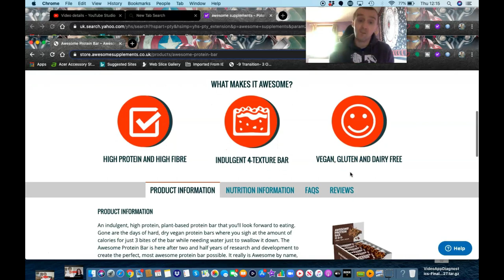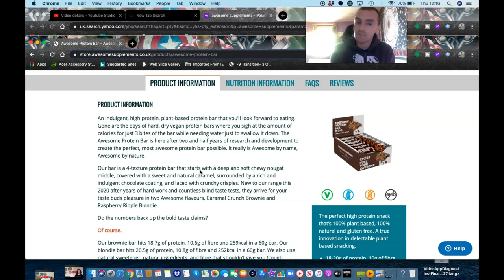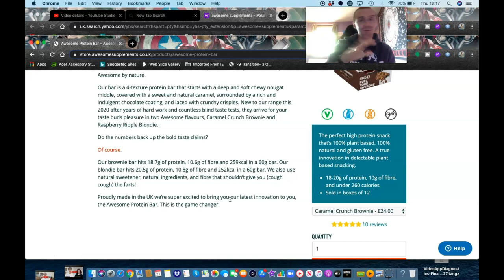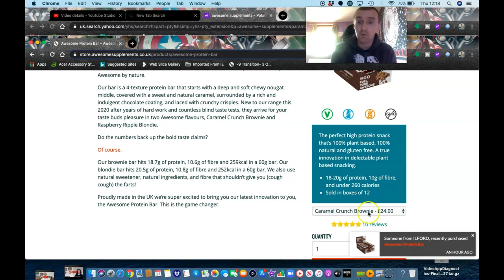AWESOME SUPPLEMENTS PLANT BASED PROTEIN BAR/TASTE TEST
Taste Test of the new Awesome Supplements plant based,gluten and dairy free Caramel Crunch Brownie Protein Bar. As I’m sure you can relate that many plant based bars have a very strong dark chocolate taste and many are very gritty in texture, well you might want to check these out and my honest review and rating out of 10.